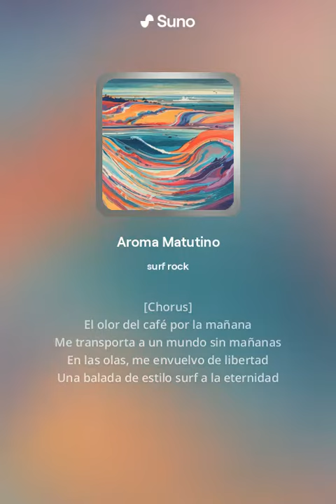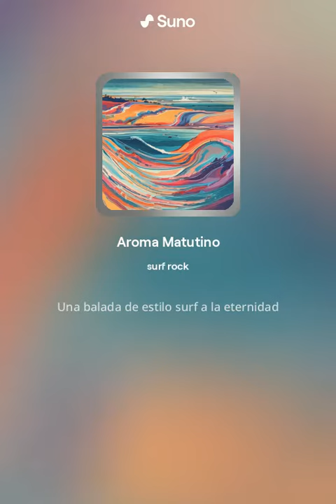Aroma Matutino (Versión 2)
Canción Surf Rock sobre el olor del café, no comercial, toda creada y generada por Suno AI,